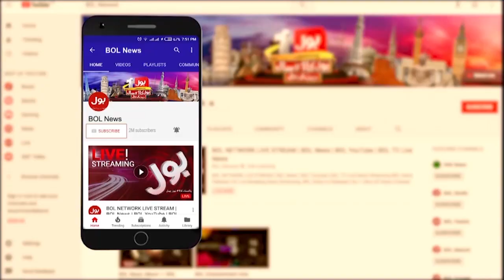Pakistan Team me Bari tabdeeli ka Imkaan ? | PAK vs WI | BOL News